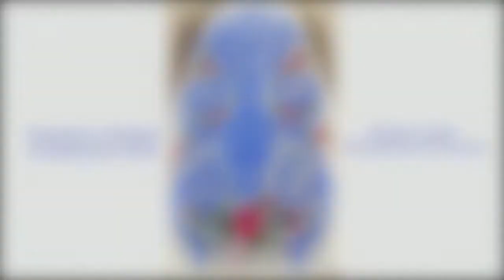RECCO (Ge) - "SAGRA del FUOCO" 2016 - Sparata Quartiere "COLLODARI"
Recco (Ge) 8 Settembre 2016
Festa di Nostra Signora del Suffragio - "SAGRA del FUOCO"

Sparata dei "MASCOLI" Quatiere "COLLODARI"